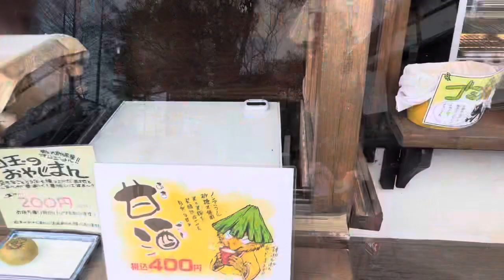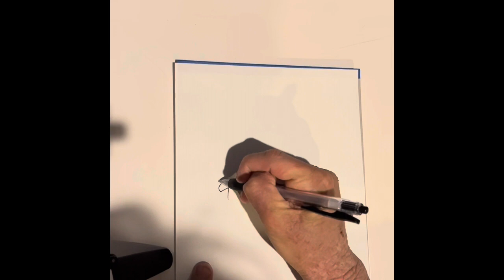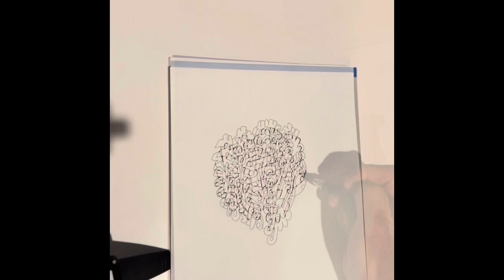【緑溢れる深大寺で癒された一日】TALKING TARIKI DRAWING #093『MONONOKE』 20220227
今日はお昼前から夕方近くまで調布市の深大寺で過ごしました。

チＱ

申込方法